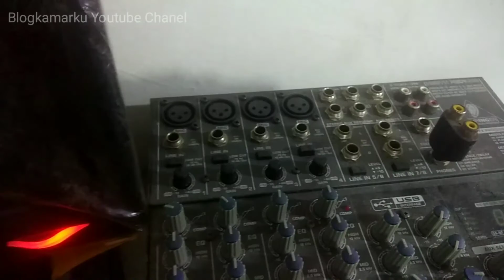Cara Pasang Jack XLR Canon Pada Kabel Audio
Memasang Jack Kabel Audio Pada Peralatan audio untuk pemula, Biasanya akan di buat sedikit bingung karena biasanya pada kabel audio terdapat 3 kabel yang harus kita solder pada bagian pin masing masing dengan benar, apabila ada kesalahan pada titik penyambungan, peralatan audio akan tidak berfungsi dengan baik, oleh karena itu dalam video ini saya ingin sharing bagaimana cara penyambungan yang benar, baik untuk koneksi kabel mikrophone atau kabel penghubung untuk peralatan lain nya